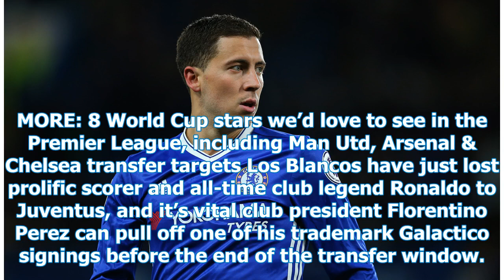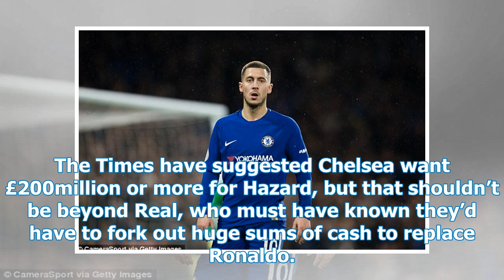Eden Hazard moved to Real Madrid for seven days